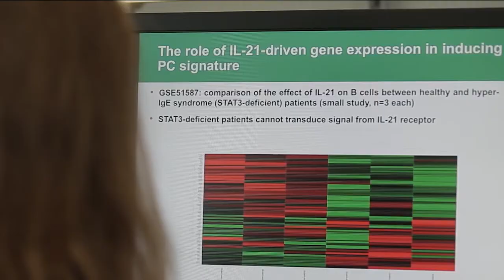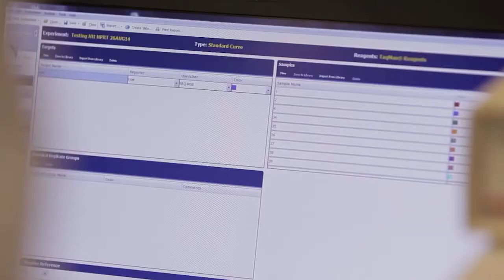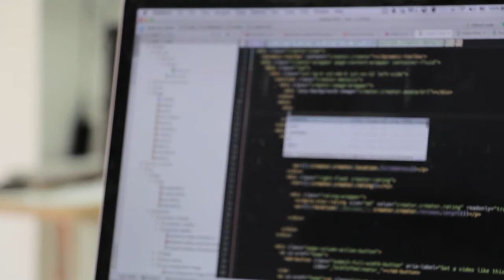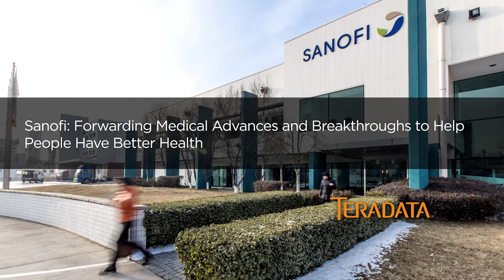Sanofi: Forwarding Medical Advances in Product Innovation and Risk Mitigation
With the power to bring an idea from a scientist's mind directly to patients, Sanofi is capitalizing on analytics and data for product innovation and risk mitigation; forwarding medical advances and breakthroughs as the global bio-pharmaceutical giant furthers its vision to help people have better health.